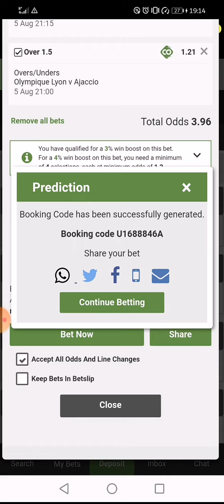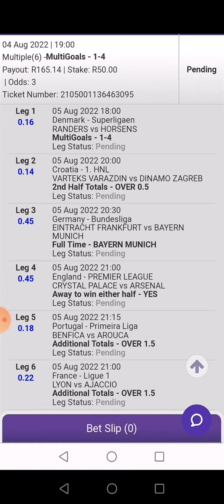Betway code & Hollywoodet soccer predictions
Lotto pacesetter